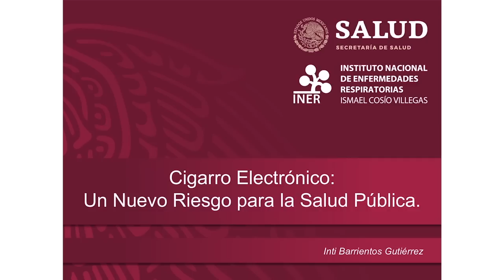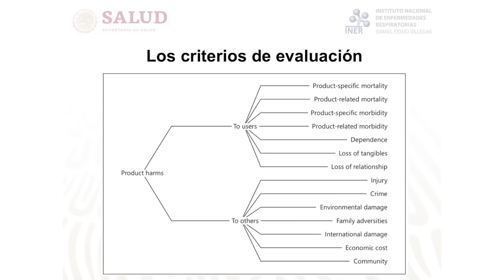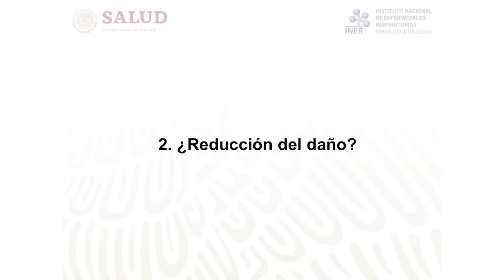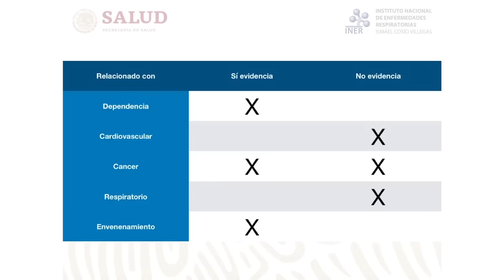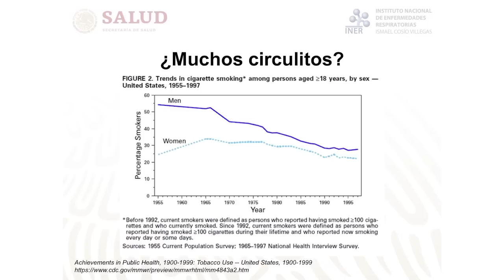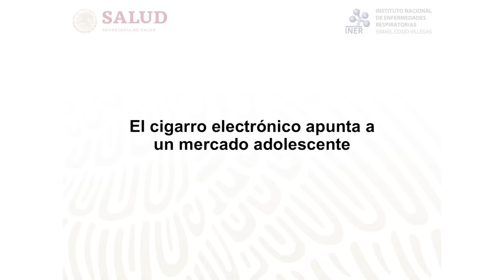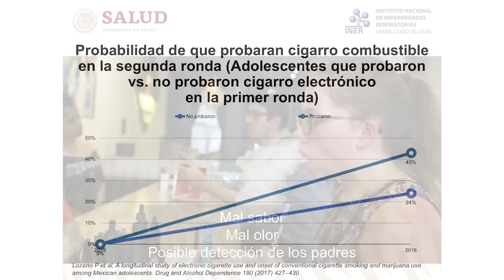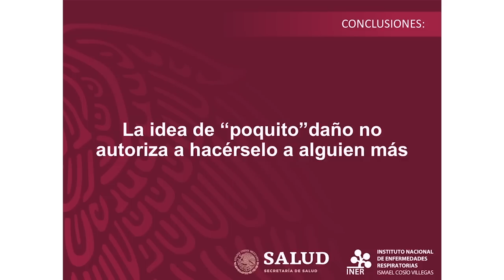Dr. Inti Barrientos Gutiérrez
Cigarro Electrónico: Un nuevo riesgo para la Salud Pública